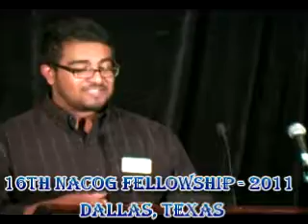The 16th NACOG-2011 Inaugural Message By Pastor T Wayne Dority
Preached at the 16th North American Church of God (India) Fellowship at Dallas, Texas on July 07, 2011.